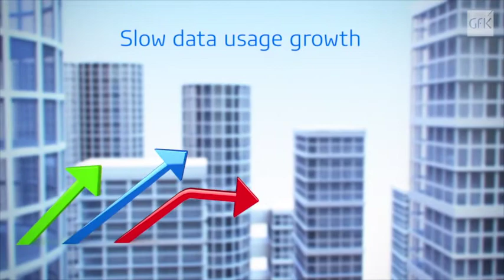GfK: TD-LTE in China: helping investors seize the opportunity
GfK's Global Sales Director of Boutique Research, Chris Stevens, discusses how China's recent adoption of TD-LTE chips—one of the fastest wireless technologies in the world--affects tech investors.